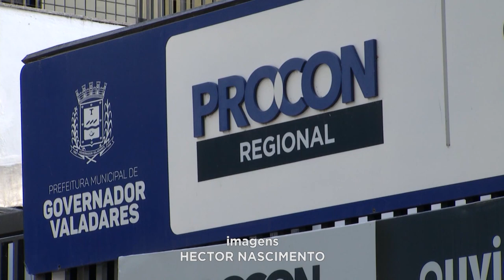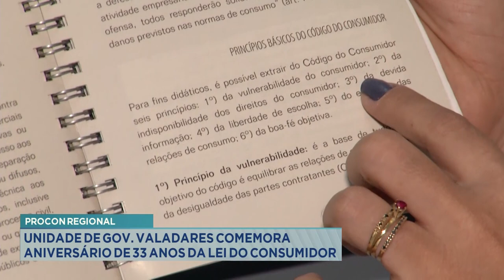Procon Regional: Unidade de Gov. Valadares Comemora Aniversário de 33 Anos da Lei do Consumidor.